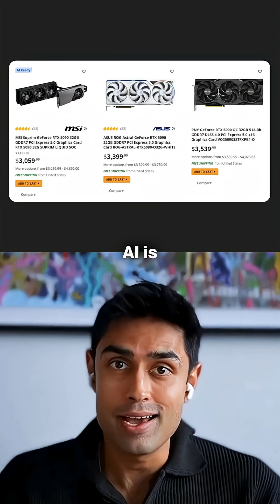AI Just Caused a Global RAM Shortage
A $500 graphics card is now worth $4,000 - because AI is draining the global memory chip supply.

Memory is the brain of AI models, and companies like Nvidia and Google are buying every chip they can find.

With Samsung and Micron running out of stock, RAM prices are surging - and those costs are already hitting the consumers.